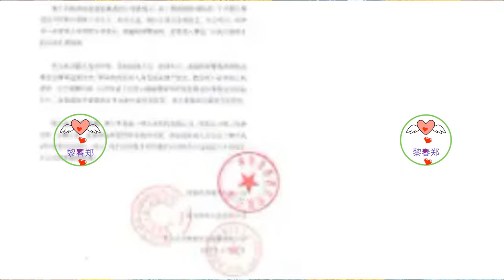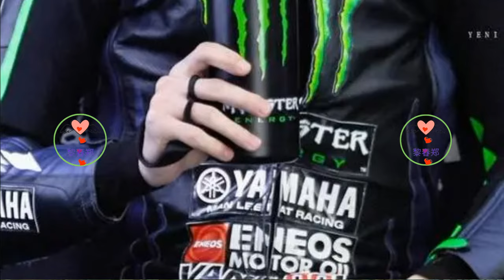王一博和肖战同穿赛车服谁更迷人？一人显冷峻一人儒雅有风度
很多饭圈女孩儿都喜欢王一博：确实，这位德才兼备，才貌双全的英俊艺人值得我们的这一份厚爱！很多人因为“蓝忘机”而迷恋上了他，也有人更喜欢职业赛车场之上的一博！无论是文是武，他都能向我们展现出自己最优质的一面！
当在赛车场上穿上一身标致赛车制服的他让人丝毫感觉不到蓝忘机的那一分文弱，而是多了几分冷峻健硕！作为当时他的搭档魏无羡的扮演者，肖战也常常被拿来和一博进行全方位的对比，虽然不是职业赛车手，但是曾经在录制早期的《燃烧吧！少年》之中，肖战就曾在某综艺中同样奉献出了一套潇洒的赛车手造型，风度翩翩，也颇有几分专业的感觉！假如把两位的赛车服造型进行一个全方位的对比，您觉得谁更加的帅气迷人呢？且看下文。